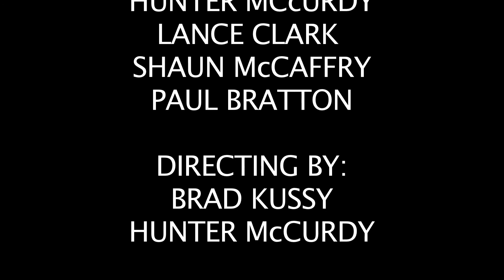The Locker Final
this video was featured in the NCTV Film Festival in Casper Wyoming. A short story of complex video angles and caera operations thrown into 1 movie, enjoy